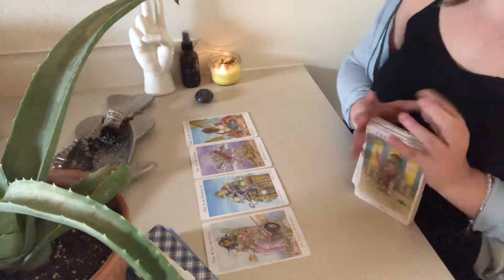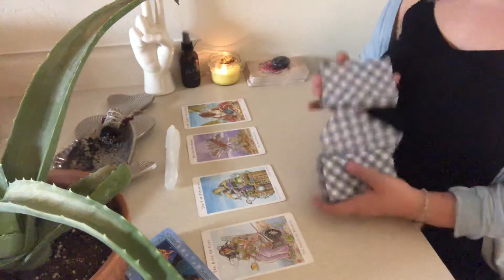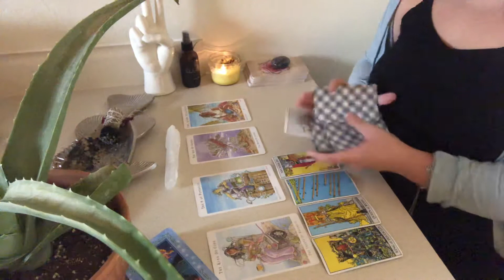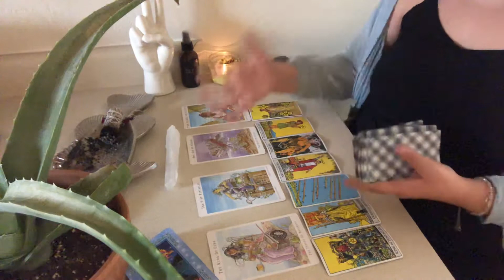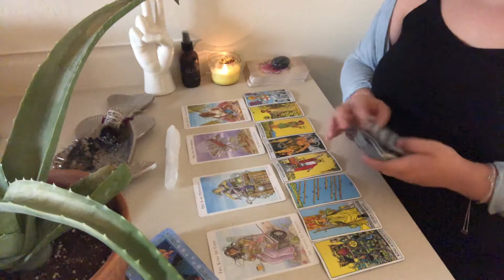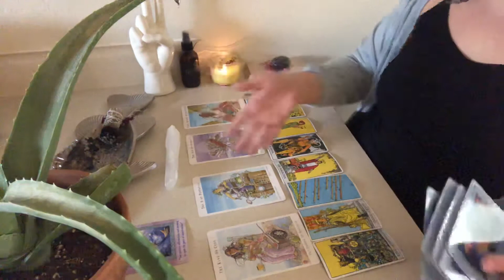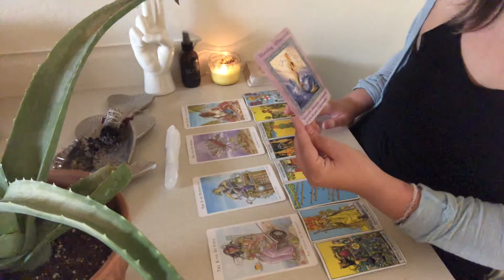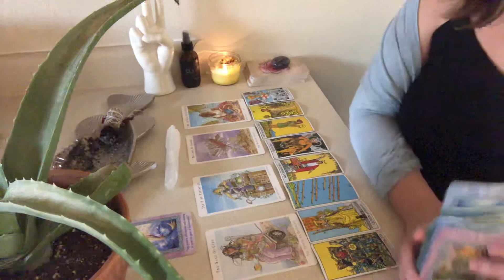LIBRA WEEKLY TAROT MESSAGE